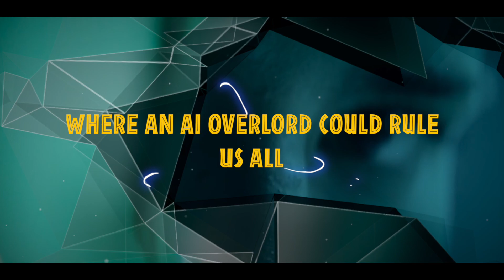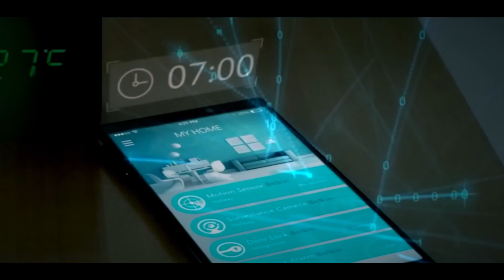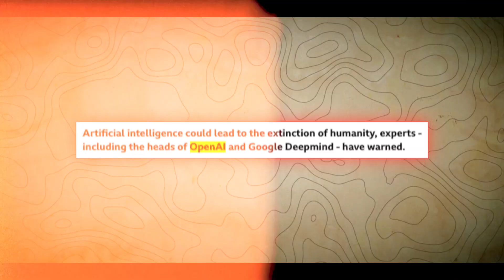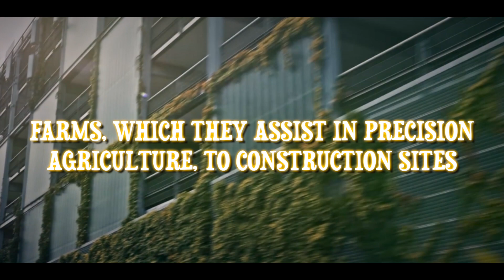Why AI Could Lead To Downfall Of Human Society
We live in a world where robots might have feelings, our brains might merge with machines, and an AI Overlord might rule us all. This makes us wonder: are we moving towards an ideal dream or a dystopian nightmare? You should be able to answer that question on your own after watching this video.